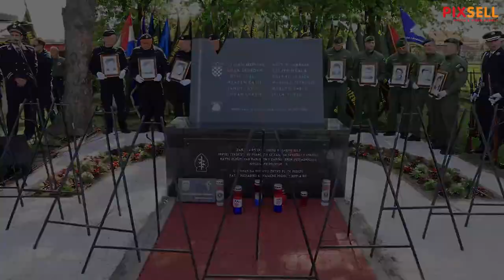Obilježavanje 31. obljetnice stradavanja dvanaestorice hrvatskih redarstvenika u Borovu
VIDEO:Davor Javorović/PIXSELL
Photo gallery: